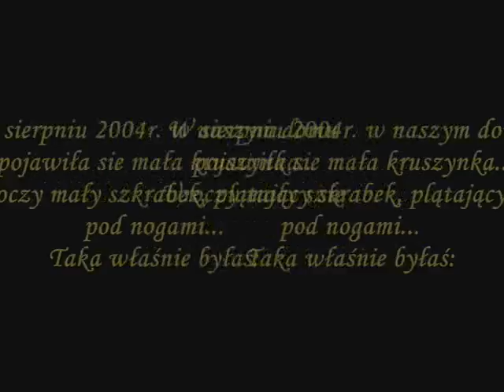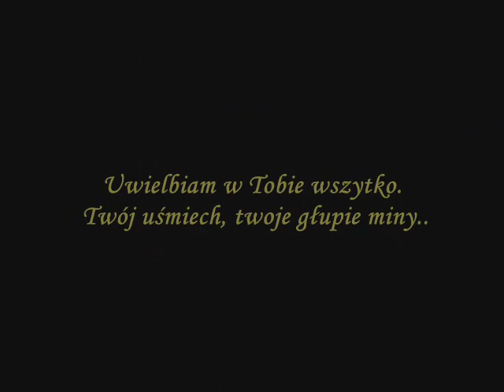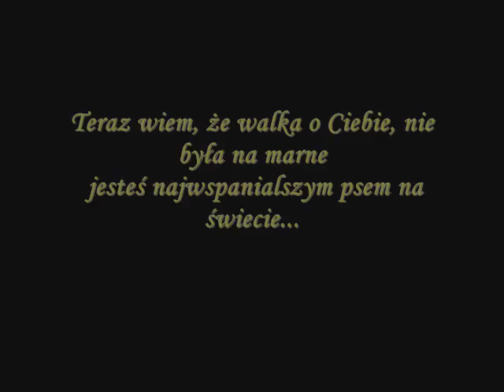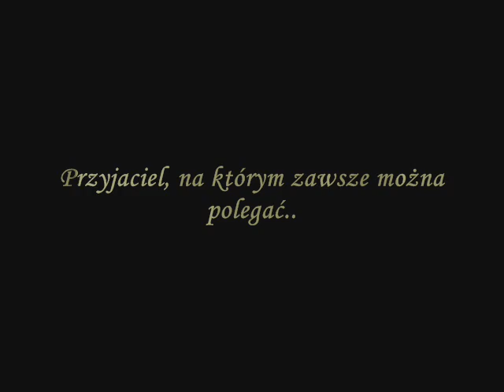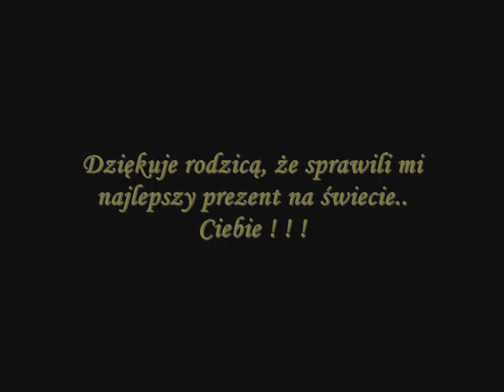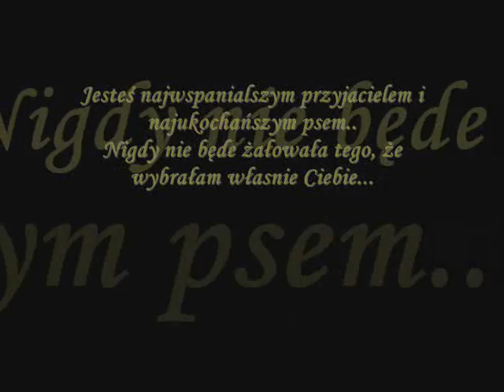Boras.wmv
Bora (American Staffordshire Terrier)- My love !